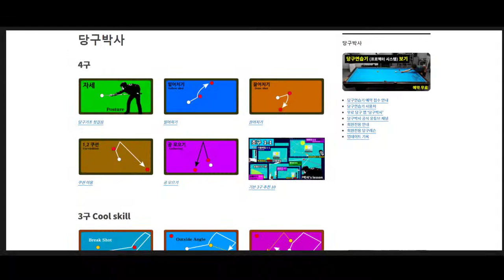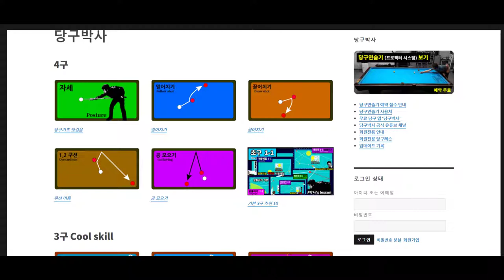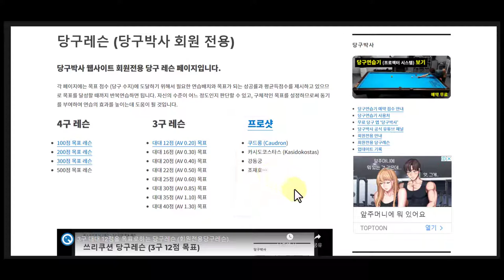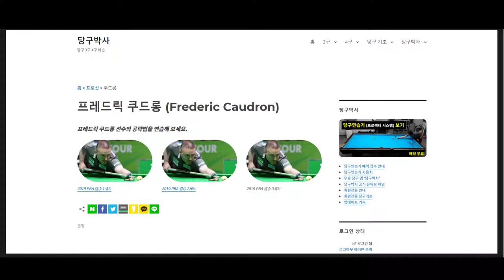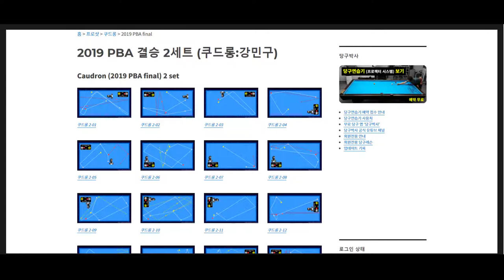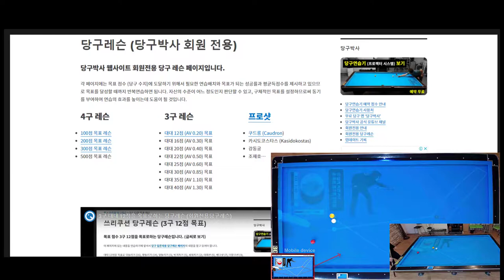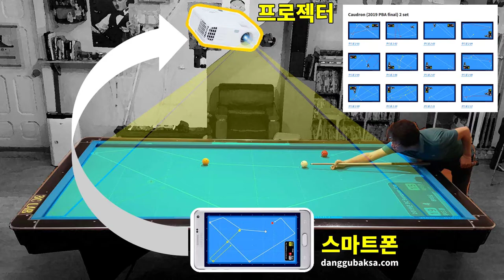프로샷 페이지 (회원전용) 안내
* 프로선수들이 경기에서 친 배치와 공략법을 소개합니다.